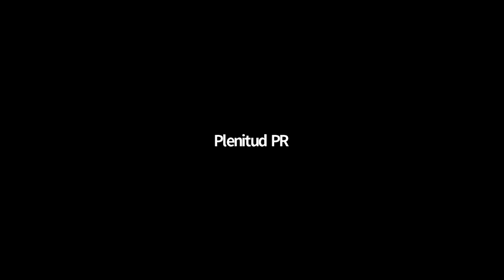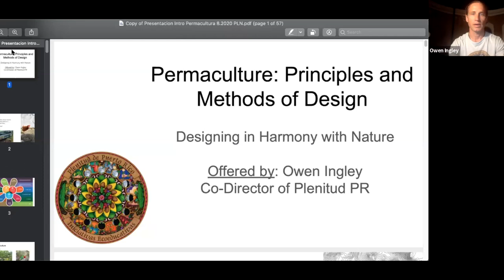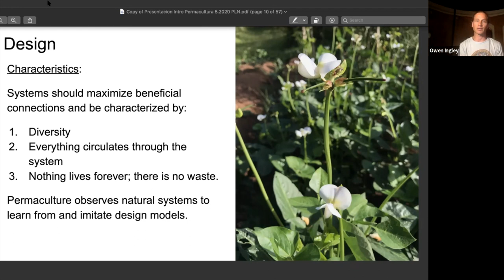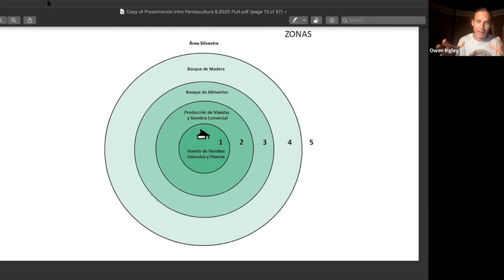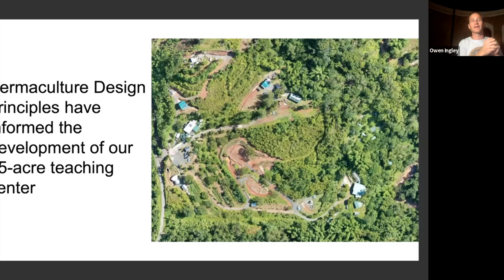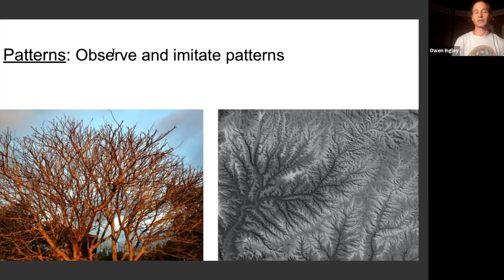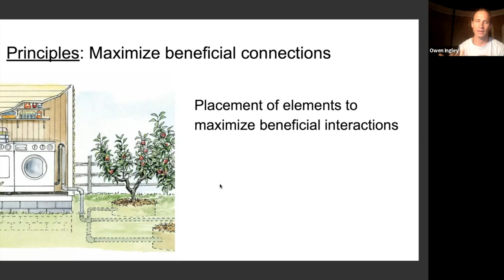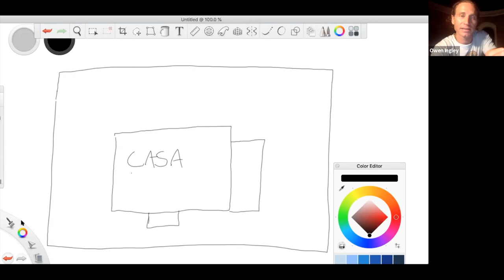Permaculture Principles How to Design a Sustainable System on your Own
Learn the principles behind Permaculture, a design system focused on conscious land use for sustainable agriculture and living.
Instructor: Owen Ingley, co-founder of Plenitud PR, an agroecological and educational farm located in Las Marías, Puerto Rico
0:00:00 Title
0:03:20 Permaculture definition
0:06:03 About Plenitud Organization
0:13:55 Start Plenitud Organization Tour
0:37:29 End Plenitud Tour
0:37:31 Questions tour
0:42:45 Permaculture
0:44:25 Ethics of Permaculture
0:46:49 Design
0:50:31 Zones
1:02:16 Sectors: Predominant Characteristics
1:10:39 Principles of Designs
1:14:15 The importance of observing
1:21:15 Patterns
1:23:03 Goals of design
1:29:40 Principles: Every element should have functions
1:40:33 Sketch design
1:43:03 Final
Founded in 2010 by Chef José Andrés, World Central Kitchen (WCK) is a nonprofit organization that is first to the frontlines providing fresh meals in response to crises. Applying our model of quick action, leveraging local resources, and adapting in real time, WCK has served hundreds of millions nourishing meals around the world.
Launched after Hurricane María in 2017, and in operation through 2022, WCK’s Food Producer Network (FPN) helped smallholder farmers, fishers, and small food-related businesses revitalize their operations and begin to regrow their long-term capacity for food production, distribution, and sales. Through its three pillars—grants and loans, capacity building and networking, and volunteering and agritourism—FPN contributed to system-wide improvements in food and nutrition security and sustainability by growing the capacity of communities to produce their own food. In doing so, we increased their resilience against future disasters. FPN awarded over $5 million in grants and loans to food producers across the Caribbean and Central America, provided more than 187,000 hours of capacity building and networking, and facilitated 1350+ volunteers to work on partnering farms.